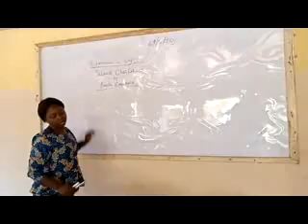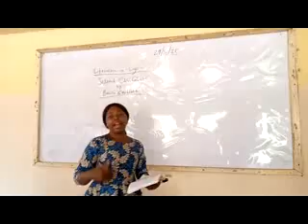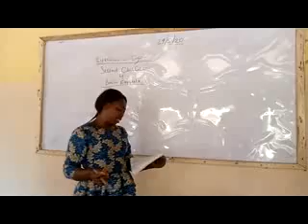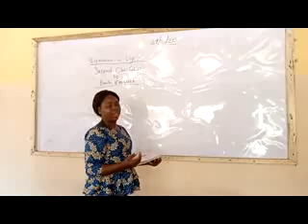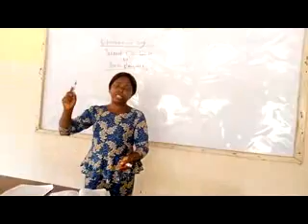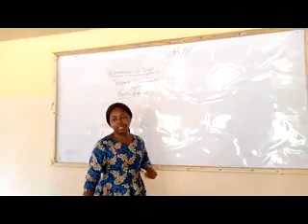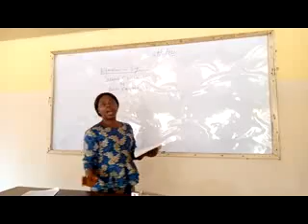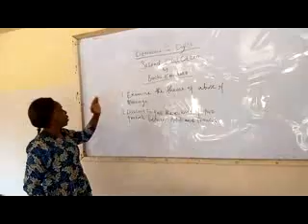LITERATURE DAY 4